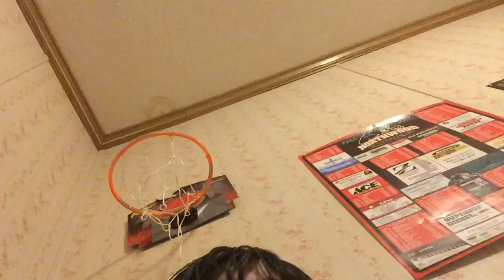Brickyard 400 Review | Josiah’s Grape Reviews